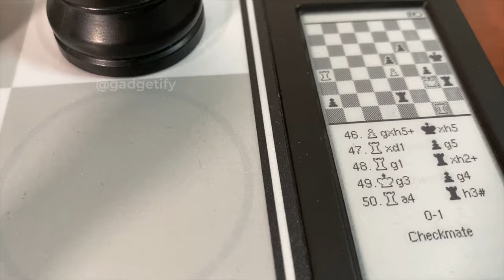Millennium ChessGenius Pro vs. DGT Centaur Chess Computer -- Gadgetify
👉 𝐰𝐡𝐞𝐫𝐞 𝐭𝐨 𝐠𝐞𝐭 𝐃𝐆𝐓 𝐂𝐞𝐧𝐭𝐚𝐮𝐫 (*aff)

The DGT Centaur is one of the strongest chess computers around. It has an ELO of over 3000, an adaptive engine, and an e-ink display. The Millennium ChessGenius Pro may not be as strong but it is still rated over 2200 ELO and can give most chess players a good game. It has a backlit LCD display to show the moves. This video shows these two electronic chess computers against each other.